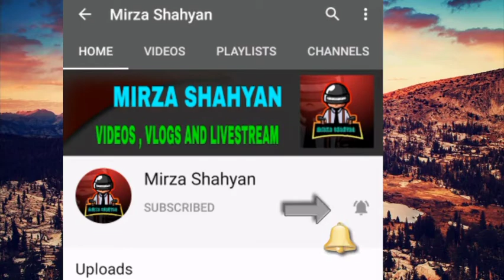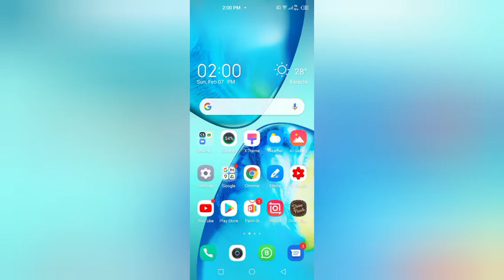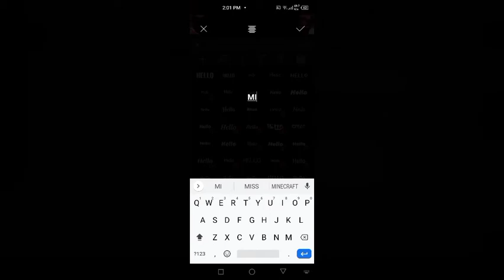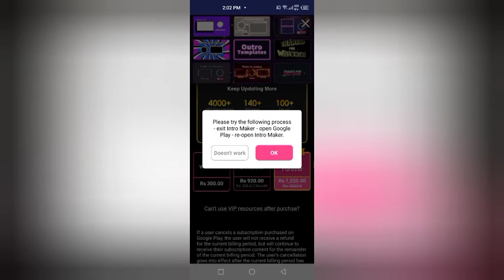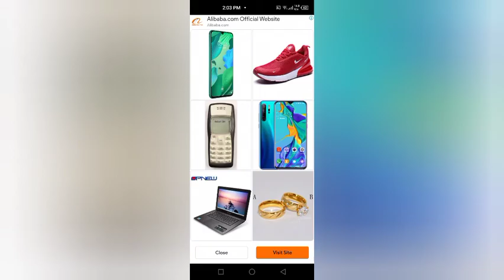HOW TO MAKE INTRO FOR YOUTUBE VIDEOS